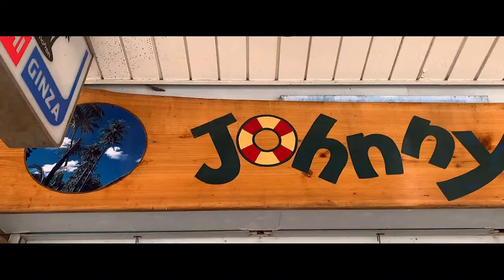逗子Zushi Short film （シネマティック＆VFX）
【 作品概要 】
逗子の魅力的な景観に、不思議の国に迷い込んだような特殊効果を融合させた映像作品です。

撮影、編集、サウンド等すべて自身で手がけました。

【撮影機材】
iPhoneXR
1.55×アナモフィックレンズ
DＪIスマホ用ジンバル